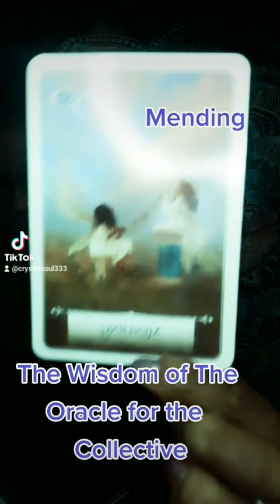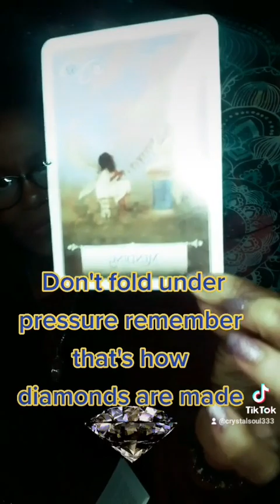Wisdok Oracle Card For the Collective 💞